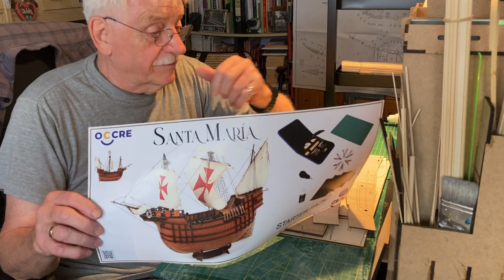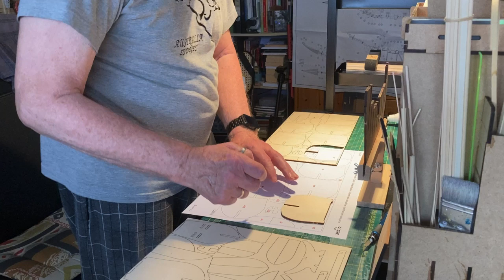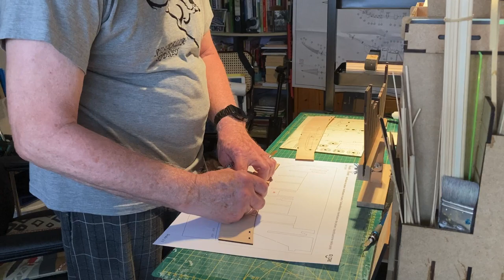Ich baue die Santa Maria von Occre - Part #1 Spanten